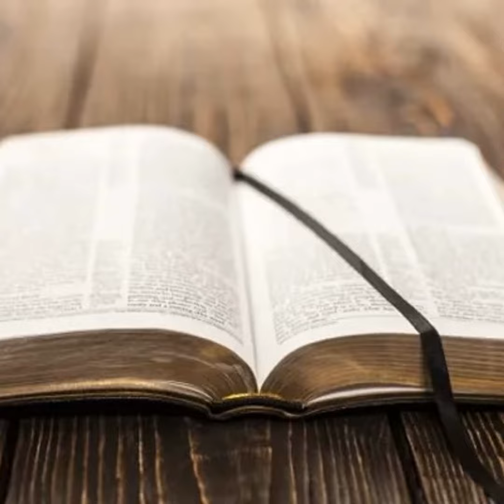The Value of the Valley: Facing Trials Joyfully (James 1:1-8)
In today's episode, Dr. Starnes begins a brand new study on the book of James. These episodes are based upon Dr. Starnes' sermon series James: Christian Living in an Unchristian World, originally preached at Cedar Shoals Baptist Church.